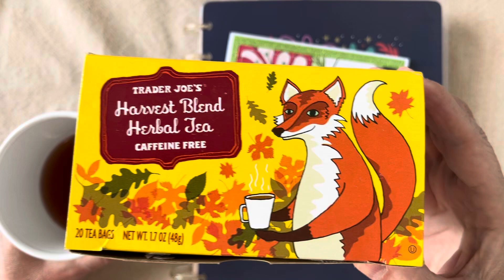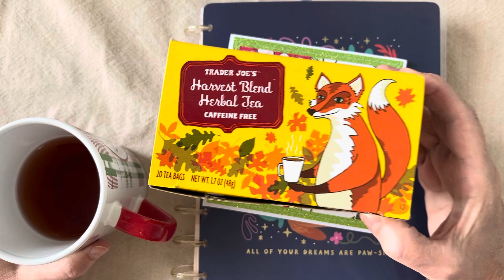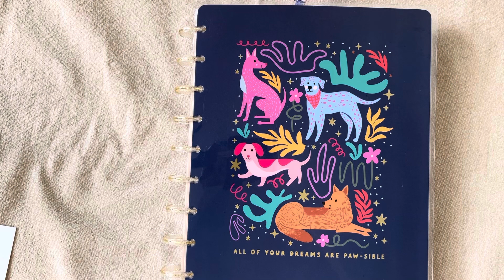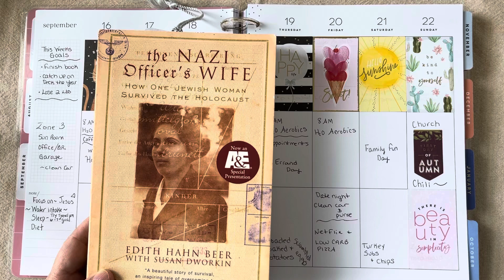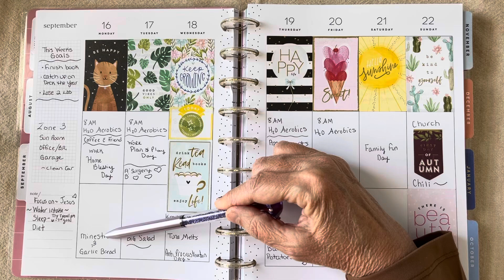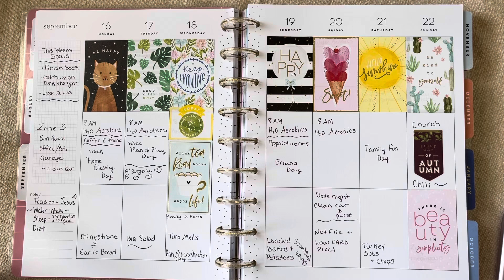teatuesday Using My Planner.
My friends that I mention are @sunflowersandcrafts  and @GrandmasBabyCorner

planwithkiki is hosted by @kikiandshawn

planfungetthingsdone is hosted by @CraftyGirlChronicles

planwithme24 is hosted by @MAINEiacGrammiesHomestead

teatuesday is hosted by @lifewithpatti9531 and @kathysfavoritethings

They are all opencollab so feel free to join in!